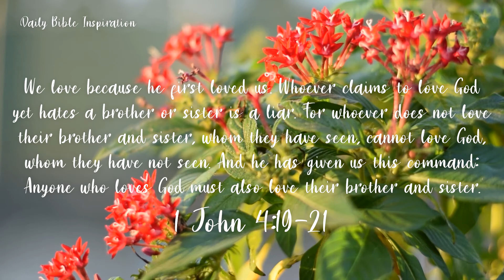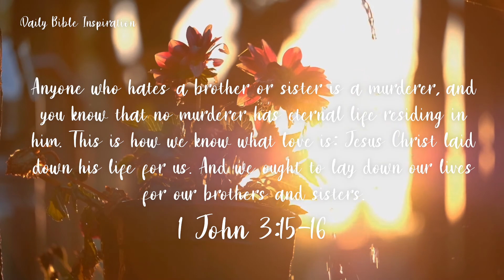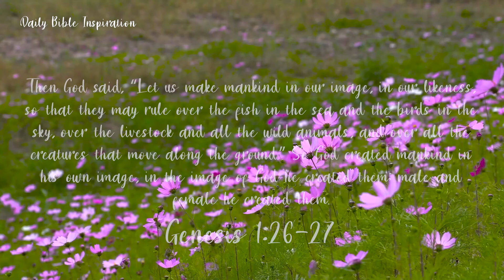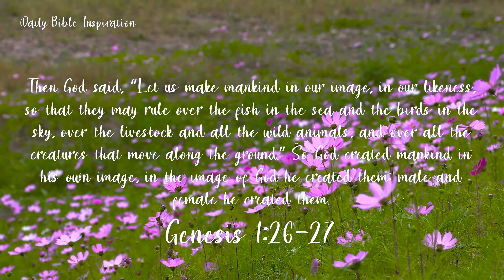15 Bible Verses About Racial Equality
God is very clear in Scripture that all humans are made in the image of God. Jesus himself preached about discrimination and not judging others based on how they look or what they wear. These spiritual verses serve as a reminder that everyone's differences are meant to be celebrated each and everyday.